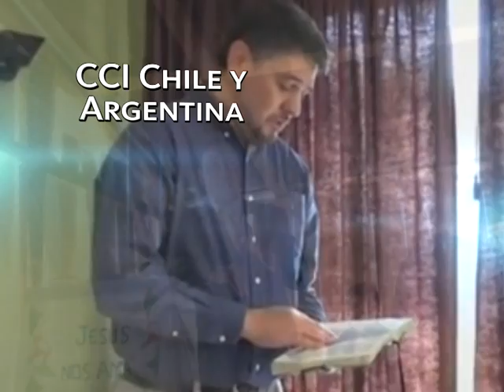Video Primicia Misionera Junio 2012